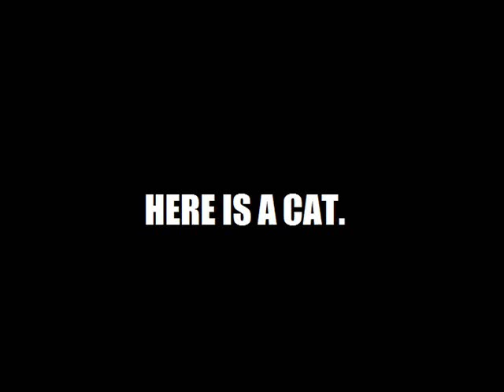PERIDOT IS A CAT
But aren't we all?